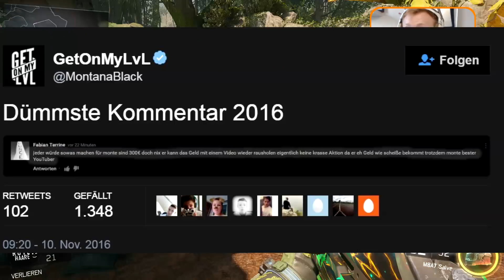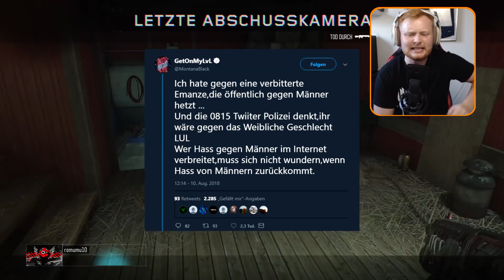Ist Montanablack ein schlechtes Vorbild?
Montanablack vs Feminismus. Machen ihn seine Ansichten und Aussagen direkt zu einem schlechten Vorbild? uX Charly klärt hier auf
uX Charly auf: Twitter (Follow ist Pflicht!)

Bei Fragen könnt ihr mir gerne auf Insta oder Twitter schreiben!